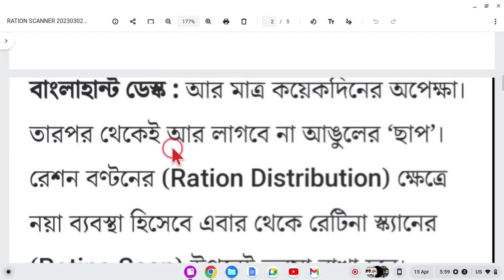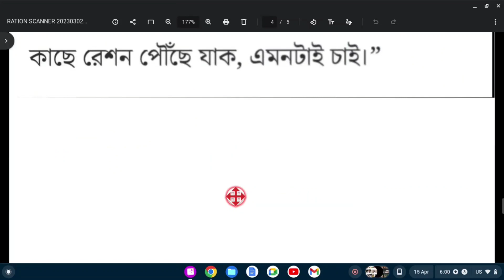আঙুলের ছাপে রেশন বন্ধ/West Bengal free ration new update/RKSY-1 RKSY-2 SPHH PHH AAY NEW LIST 2023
duare ration new update
free ration
pmgkay free ration new update
ration card category change online west bengal